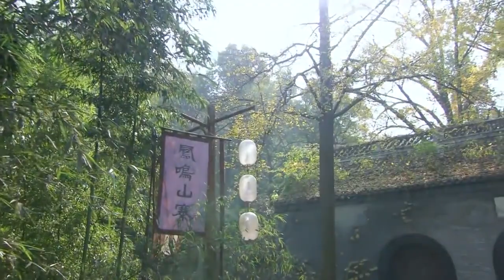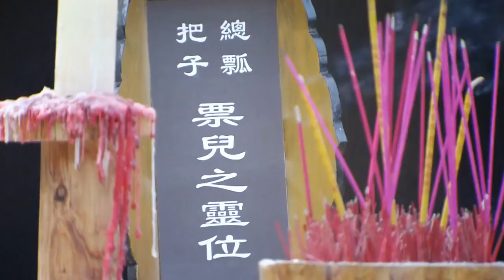【倪妮王劲松】闯江湖 Ambition and hegemony 08 |军火女王独闯龙潭虎穴，黑道大哥义无反顾爱上，舍命保她💘王劲松（《琅琊榜》）&斯琴高娃（《大宅门》）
▶▶《闯江湖》 每天20:00（UTC+8）更新2集◀◀

主演Cast：秦岚 （《延禧攻略》、《又见一帘幽梦》、《怪你过分美丽》）/明道（《王子变青蛙》、《天国的嫁衣》）
剧情plot：抗战爆发，日本人侵驻定州城。国难当头，天龙山“十二太保”票儿揭竿而起，率领众弟兄英勇抗日的传奇故事。